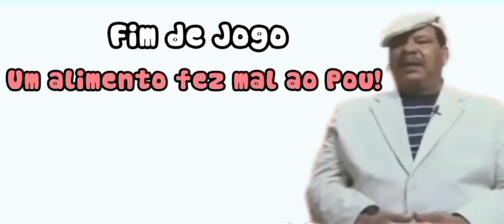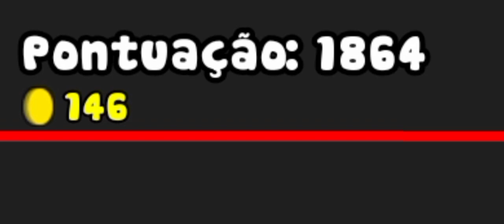O nosso querido e amado Pou e seus minigames - Pou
Isso mesmo garela, Pou, quem não ama esse bichinho com formato de coc-... Enfim, joguei alguns minigames e confesso que alguns foram legais e outros meh, mas e vocês? Gostaram de qual dos minigames?